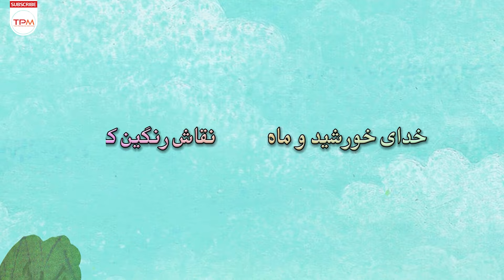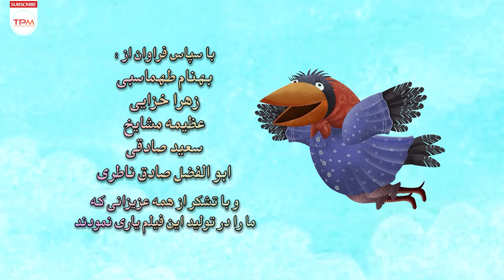ماجراهای حنجره طلا: این قسمت غریبه و عکاسی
در مزرعه ی با صفا حیوانات مزرعه به خوبی و خوشی کنارهم زندگی می‌کنند و خروس خوش آواز هر روز صبح آواز سر می‌دهد تا اینکه روباه مکار وارد مزرعه شده و آرامش مزرعه را بهم می‌ریزد که ...

مجموعه انیمیشن ماجراهای حنجره طلا به تهیه کنندگی امیر مؤمنی اصل و با کارگردانی محمود صادق ناظری

About Film Irani The Adventures of the Golden Throat
In the peaceful farm, the farm animals live happily together and the cheerful rooster sings every morning until the cunning fox enters the farm and disturbs the peace of the farm, which...
درباره سریال انیمیشن حنجره طلا
شخصیت‌های اصلی مجموعه انیمیشن ماجراهای حنجره طلا را خروس بابا، روباه مکار، مامان مرغی، راسوی دغل باز، کلاغ خوش خبر و جوجه های نازنین تشکیل می دهند که با صدا پیشگی مبینا میردار، امیر حسین سام، آندیا احمدی و الناز اسفندیاری در خلاصه داستان ماجراهای حنجره طلا آمده است، در مزرعه با صفایی تمام حیوانات به خوبی و خوشی کنارهم زندگی می‌کنند و خروس خوش آواز هر روز صبح آواز سر می‌دهد تا اینکه روباه مکار وارد مزرعه شده و آرامش مزرعه را بهم می‌ریزد که داستان از این مرحله آغاز می‌شود.
عوامل انیمیشن حنجره طلا
کارگردان: محمود صادق ناظری
تهیه‌کننده: امیر مؤمنی اصل
سال انتشار : 1402